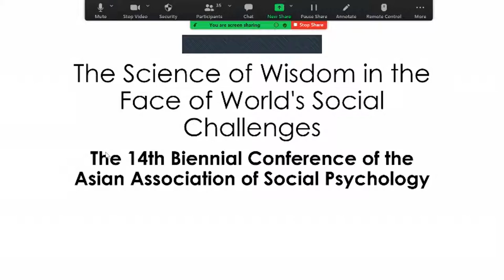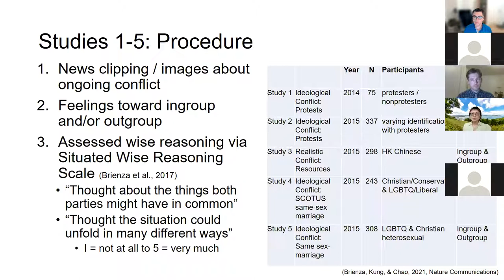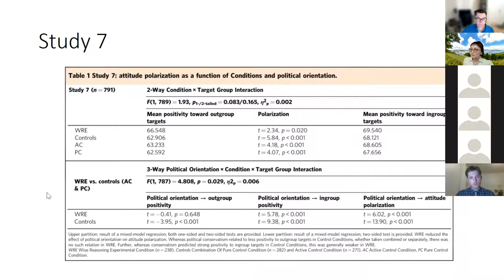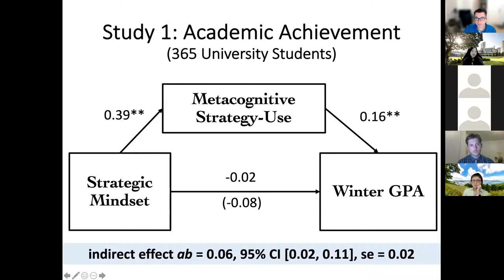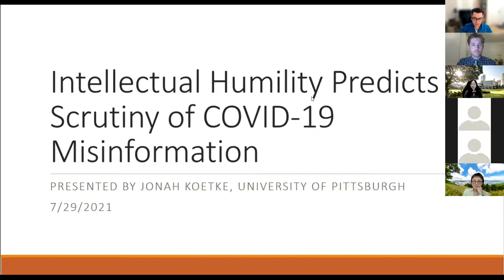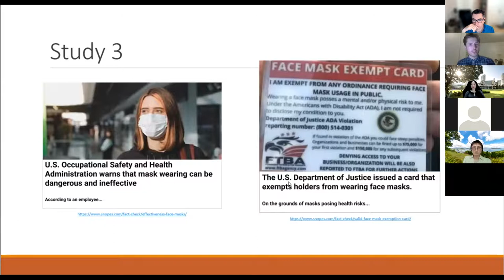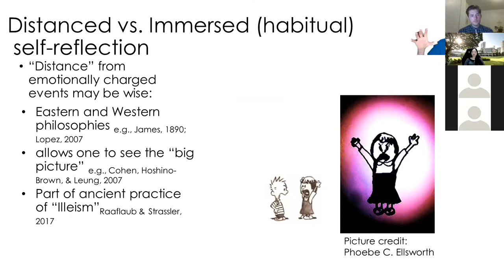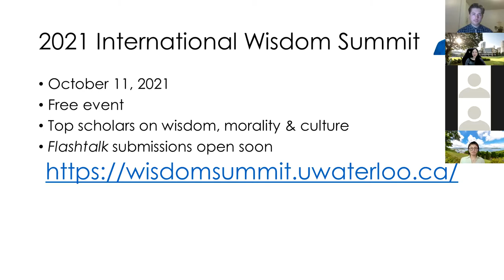AASP 2021 Featured Symposium: The Science of Wisdom in the Face of World’s Social Challenges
Presentations
3:14 Wisdom and Balance in Polarized Societal Conflicts - Melody M. Chao, The Hong Kong University of Science and Technology
20:56 A Strategic Mindset Makes People Metacognitively Wiser - Patricia Chen, National University of Singapore, Singapore
37:00 Intellectual Humility Predicts Scrutiny of COVID-19 Misinformation - Jonah Koetke, University of Pittsburgh, U.S.A.
50:57 Training for Wisdom: The Illeist Diary Method - Igor Grossmann, University of Waterloo, Canada

Massive-scale floods and fires, geopolitical tensions within and across countries, and a pandemic—the world appears once again at the brink of instability and uncertainty. Social critics suggest that such times call for wisdom. Yet, what is wisdom and how does one study it? A recently advanced common position on wisdom among psychological scientists underscores the centrality of meta-cognitive features (e.g., recognition of one’s fallibility and change, open-mindedness to broader context and diverse viewpoints) and moral aspirations. Study of such fundamentals has revealed key advances for the study of wisdom in the context of intergroup conflicts, goal pursuit, and emotion regulation, showing unique contribution of wisdom for each of these domains.  The present symposium presents cutting-edge findings across these fields. Chao and colleagues will describe how wisdom in reflections on acute intergroup conflicts relate to reduced attitude polarization and charitable intentions and behavior.  Chen will focus on the role of wisdom-related metacognition in a form of strategic mindsets for effective goal pursuit. Koetke and Schumann will discuss the unique role of intellectual humility – a central feature of wisdom – for combating COVID-related misinformation over the course of the pandemic. Finally, Grossmann will discuss recent advances on the trainability of wisdom characteristics in the context of interpersonal conflicts.